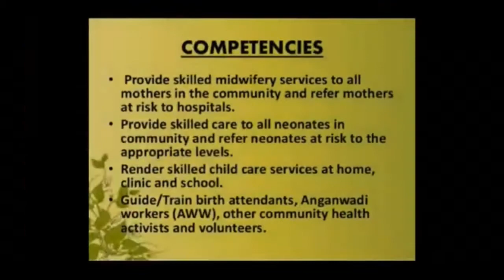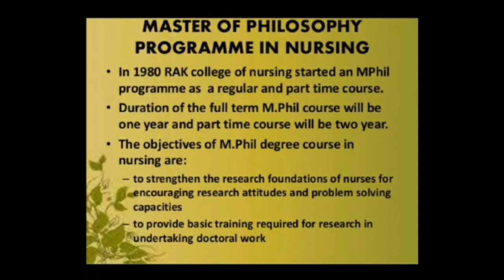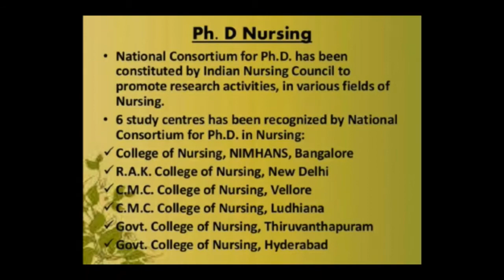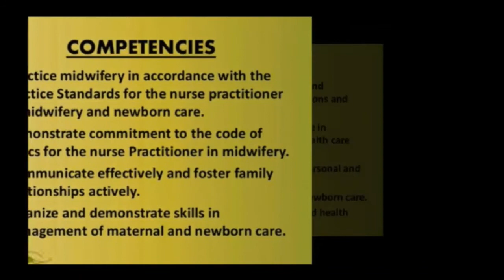Faculty:- Mary Maám Topic:- Patterns of Nursing Education and Training Programmers in India. 040620